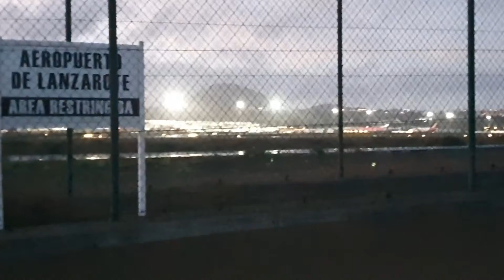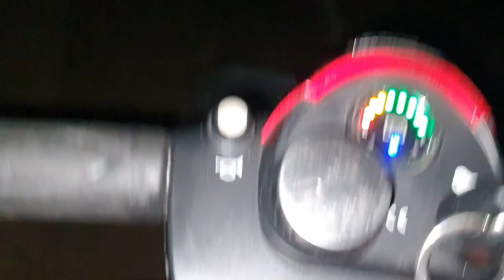AVIONES ...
En este video les muestro un poco los arededores de el aeropuerto de Lanzarote .